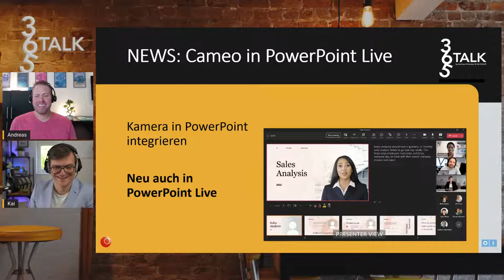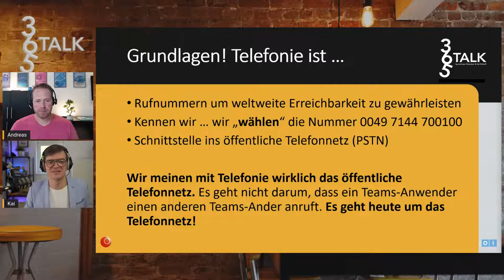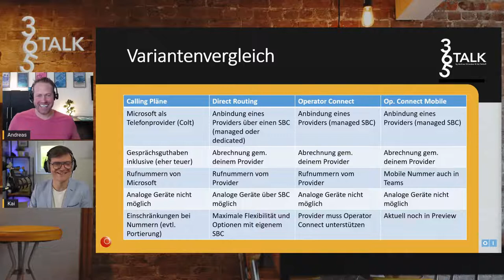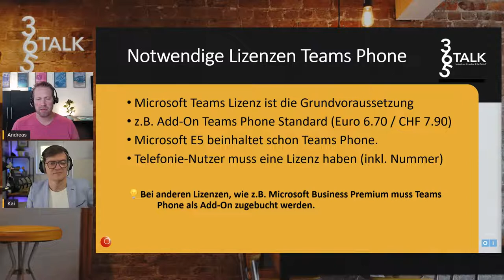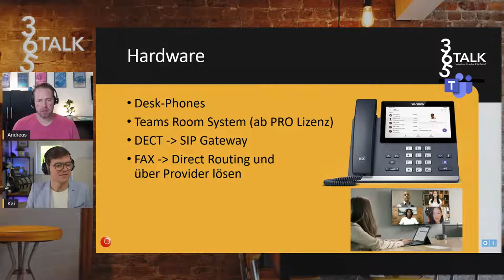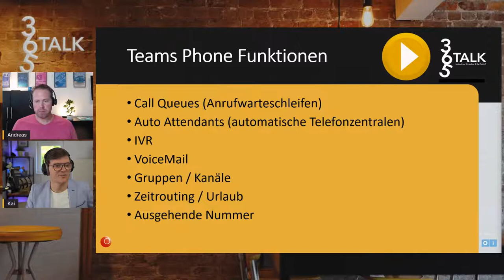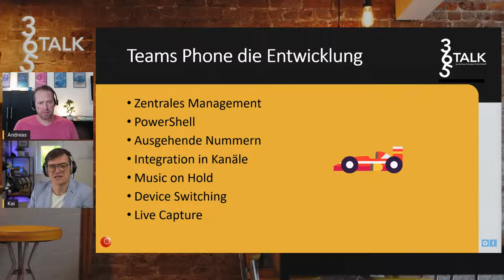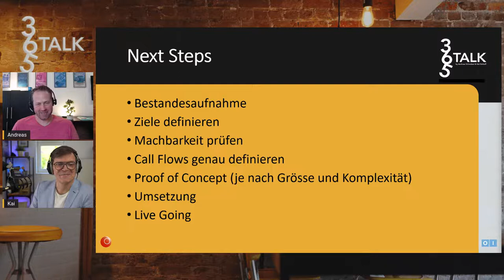Microsoft Teams Telefonie – so einfach gehts!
Teams Telefonie ist keine Neuerfindung und schon seit längerem ein Mitglied der Teams Familie – seit Einführung hat sich aber einiges verändert!

▬ Über 365talk ▬

Willst du innerhalb kurzer Zeit die neusten Tipps & Tricks zum Umgang mit Microsoft 365 lernen? Dann nimm an unseren 365talk Live-Streams teil und lass dir von unseren Experten interessante Insights geben, die deinen Arbeitsalltag erleichtern werden. Unsere 365talk-Events finden immer wieder Montags statt.

365talk ist eine Gemeinschaftsproduktion von Andreas Schweizer (diverto GmbH) & Kai Osthoff (Osthoff innovations).

▬ Unsere Hosts direkt kontaktieren ▬
Über die LinkedIn-Profile von Andreas & Kai, kannst Du deinen jeweiligen Ansprechpartner direkt kontaktieren.

▬ Feedback zum 365talk ▬

Nutze auch gerne die Kommentare hier unter den Videos & Live-Streams! Welches Thema interessiert Dich, das wir hier noch nicht behandelt haben?